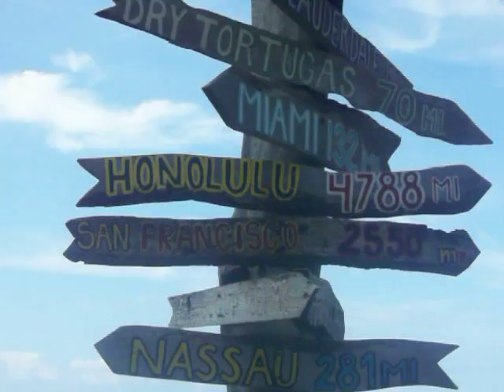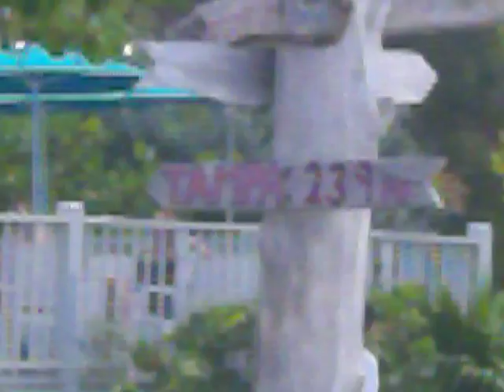Around Key West